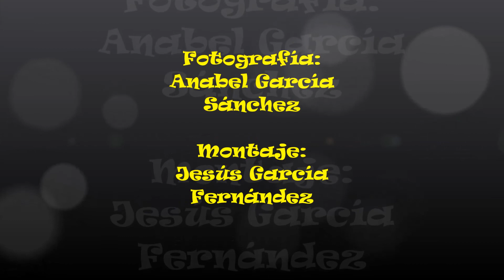XXVIII CROSS SUBIDA AL PIELAGO 2017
( Foto video) Fotos de todos los corredores nº de dorsal, posición, tiempo y nombre y localidad de cada corredor. Cross popular en Hinojosa de S. Vicente, carrera de montaña 6,5 km de subida y otros tantos de bajada.  Espero vuestros me gusta y darle a compartir.